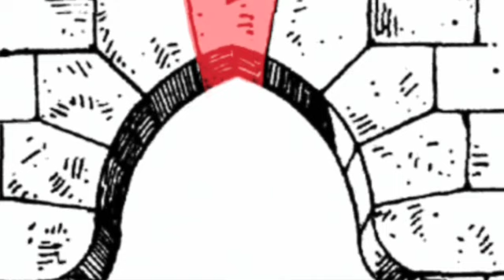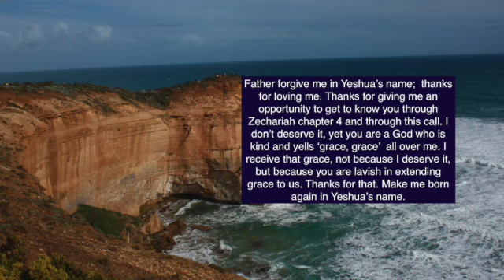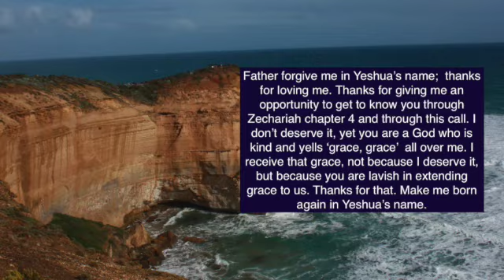Who is Zerubbabel? Lampstands and olive trees. Zechariah chapter 4.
Bob Mendelsohn leads us to see the history of and the encouragement of Zerubbabel, governor of the Jewish people in Jerusalem. He was the grandson of a king. What God showed him through the vision of Zecharaih is worthy of our study and for our encouragement as well.